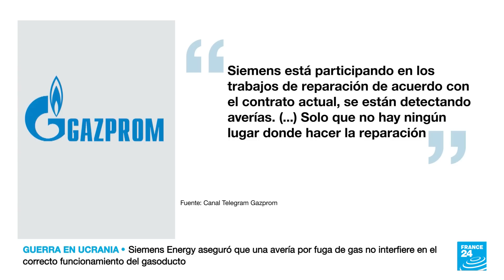Ante el cierre del gasoducto Nord Stream 1, Bruselas dice que no se dejará "intimidar" por Moscú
Los países de la UE se han estado preparando para la posibilidad de que Rusia detenga las entregas por completo, luego de que Gazprom redujera los flujos primero en junio, luego nuevamente en julio y que empezara a hacer cortes de suministro y mantenimientos del gasoducto de manera reiterada e indefinida en los últimos días.